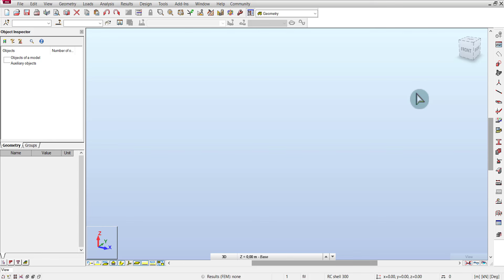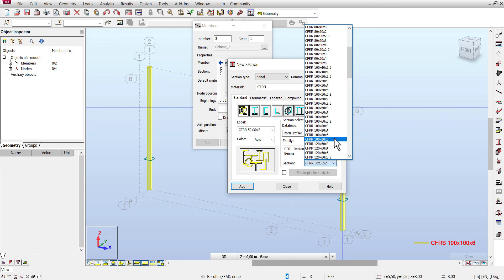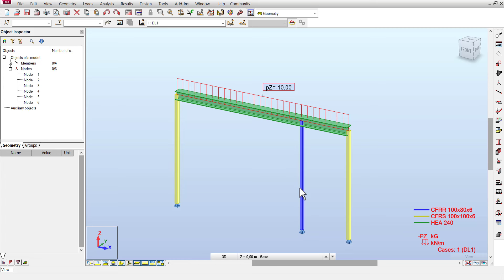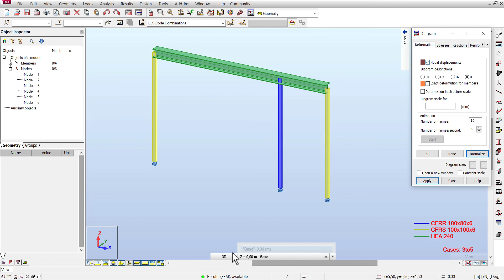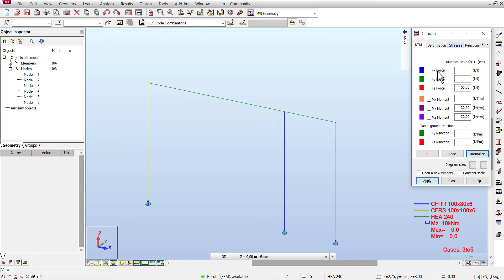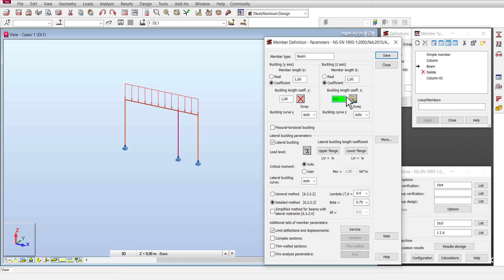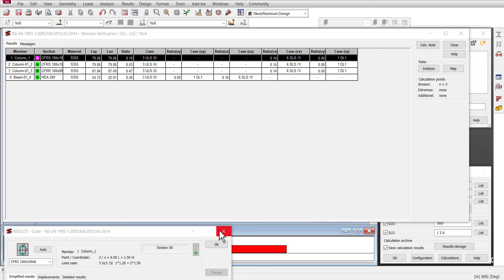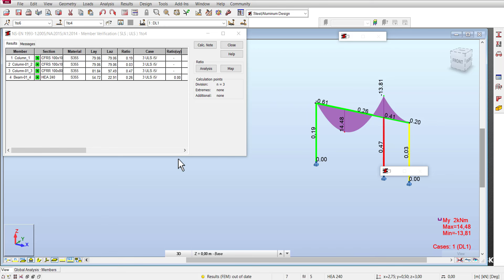🟢 AUTODESK ROBOT TUTORIAL 🟢 ❘ 🔵 Full Tutorial: Design of a 🟠 2-Span Steel Frame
EN 1990 Eurocode: Basis of Structural Design
EN 1991 Eurocode 1: Actions on structures
EN 1992 Eurocode 2: Design of concrete structures
EN 1993 Eurocode 3: Design of steel structures
EN 1997 Eurocode 7: Geotechnical design
This YouTube Channel is designed in such a way that you can get the training as like your daily professional routines.